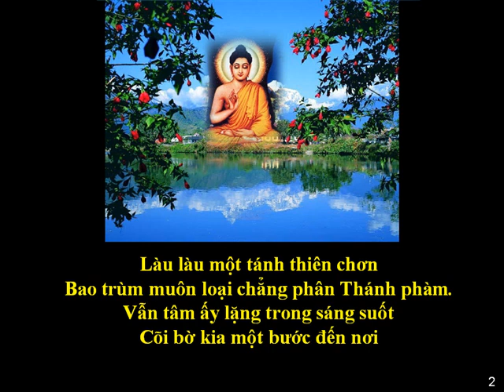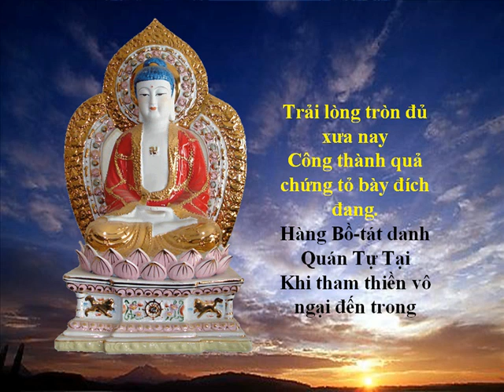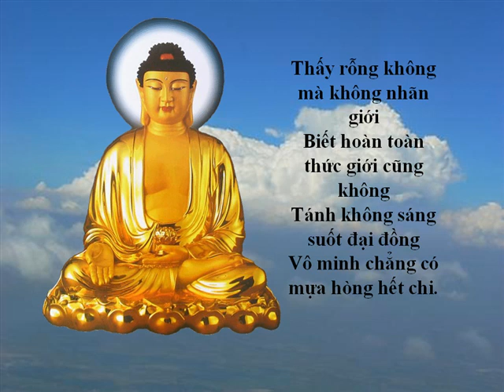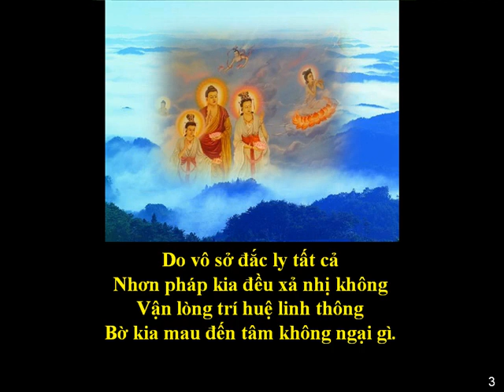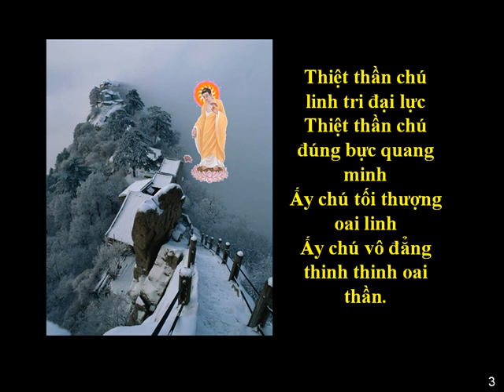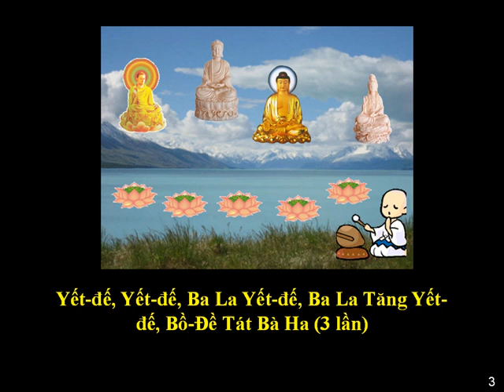(17/24) Tụng Kinh Vu Lan-Bổ Khuyết Tâm Kinh-Thầy Thích Trí Thoát tụng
Tụng Kinh Vu Lan
Thầy Thích Trí Thoát tụng
Xem đầy đủ: